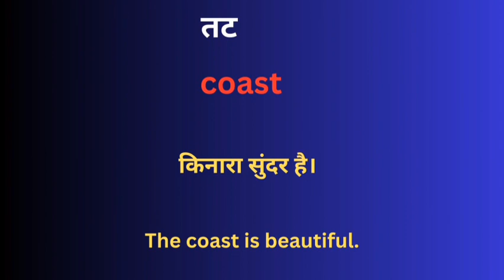तट को इंग्लिश मे क्या कहते हैं || tat ka english meaning || word meaning in english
Tat meaning in English
Hindi to English
Word meaning